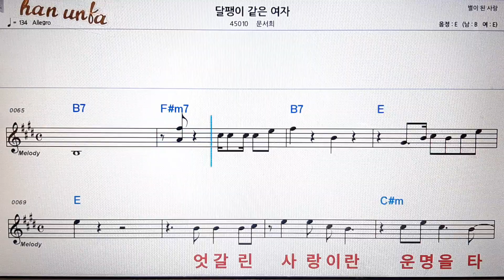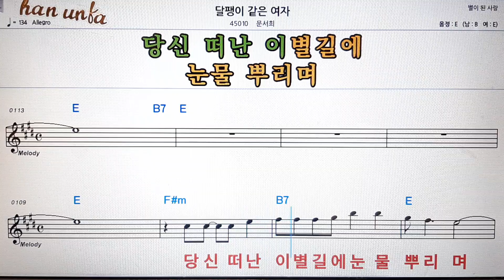달팽이 같은 여자(무음처리 악기 연습연습 전용)/문서희💕Karaoke*Sheet Music*Chord*MR💋노래방 반주*기타 코드 악보*가라오케